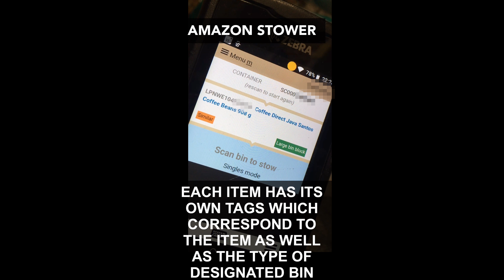Stower Job at Amazon Warehouse Explained 2023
A short explanation of a part of the stower process in Amazon warehouse in 2023.

Showcase of a stower job at Amazon in 2023.